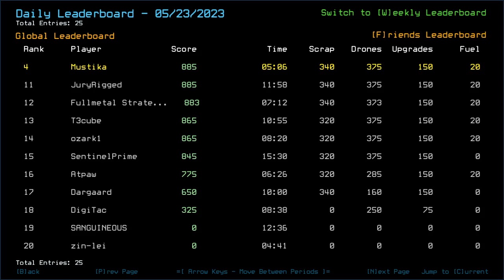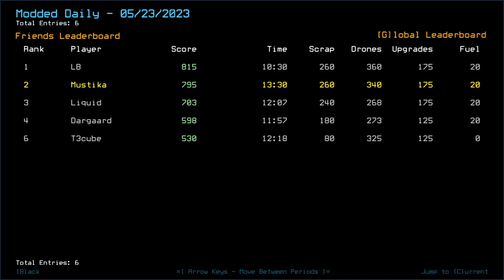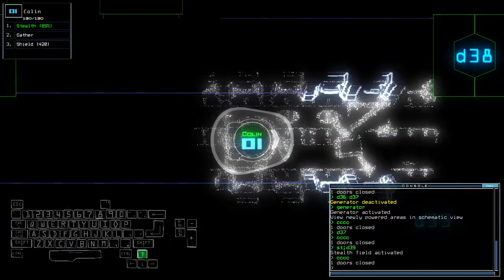Duskers Daily 24 May 2023 (+ modded)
Hella big. Got unlucky for the end result on the later challenge though.

0:00 Intro
2:11 Vanilla Intro
2:45 Vanilla Challenge
19:15 Modded Intro
19:52 Modded Challenge, bois